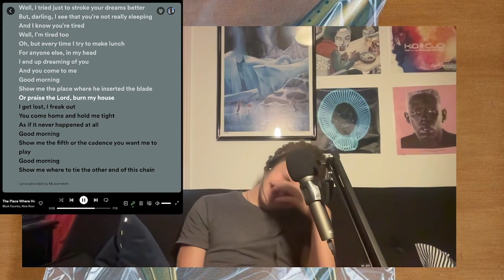Black Country, New Road - Ants From Up There REACTION/REVIEW